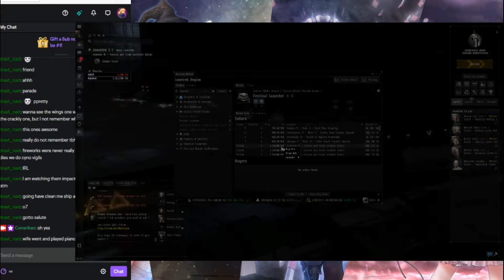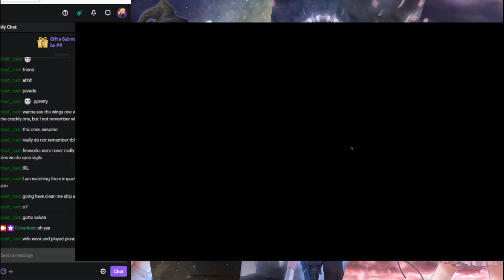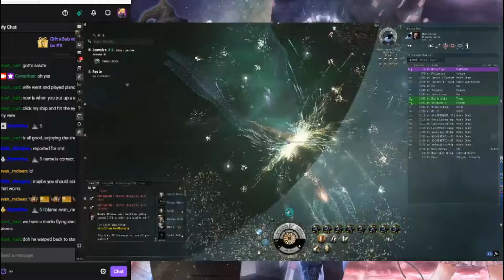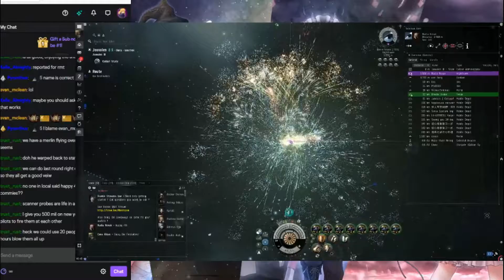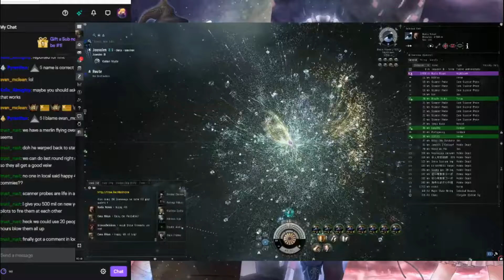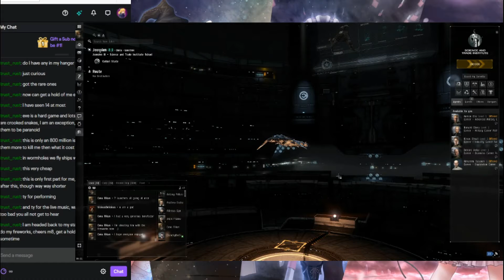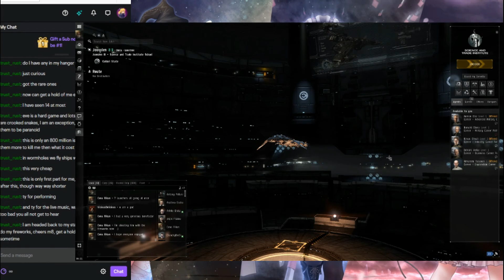Eve Online | Fireworks Extravaganza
Leading up to the 4th of July, Cona had wanted to celebrate with fireworks in EVE Online.  What he didn't expect was the sizable donation from a viewer in game to buy more fireworks.  What's featured here is the firework Grand Finale.  If you couldn't enjoy fireworks this year for whatever reason, we hope this can help make up for it.